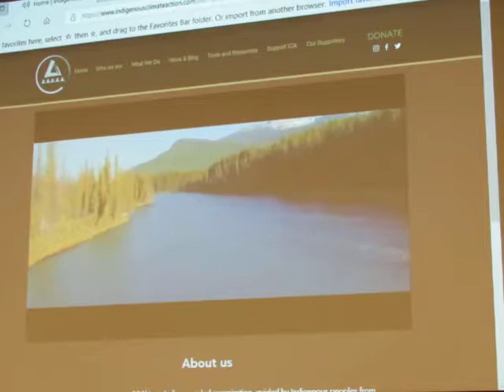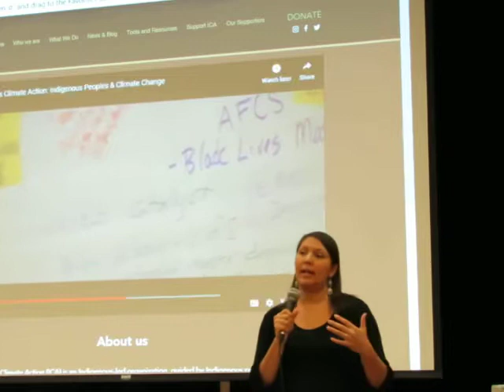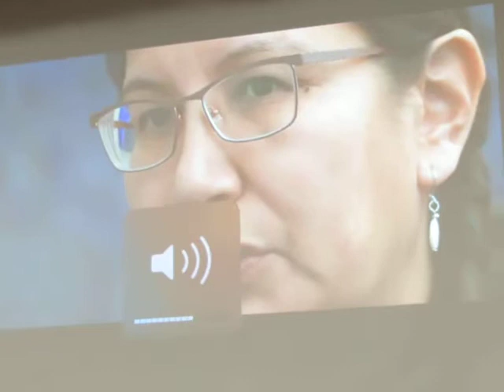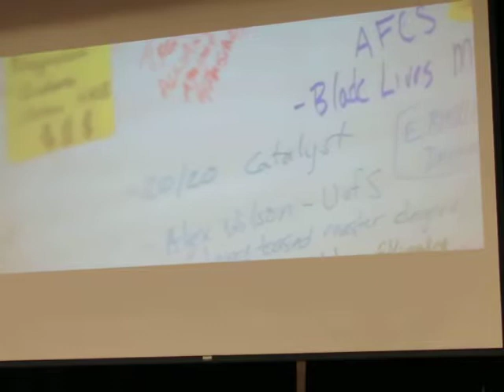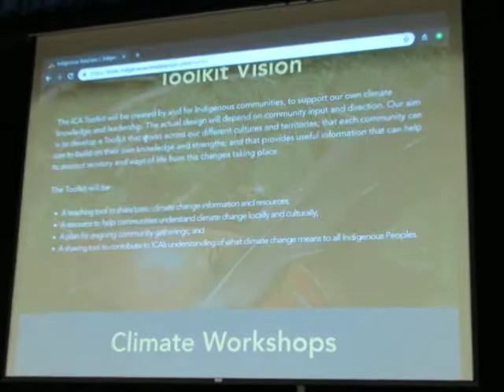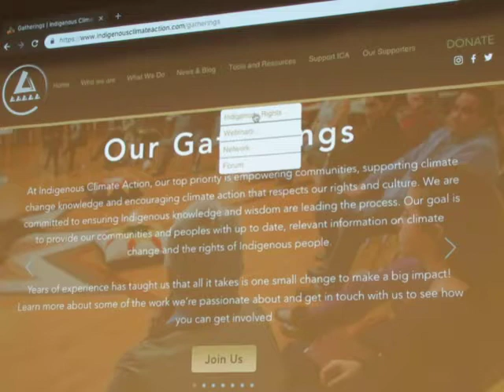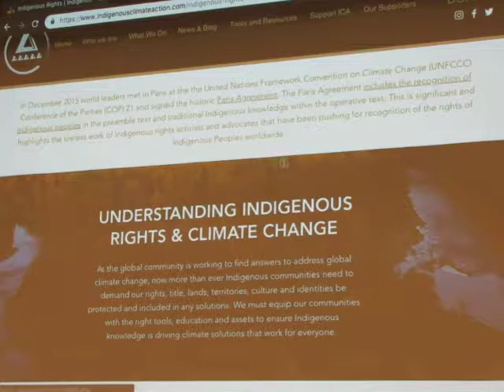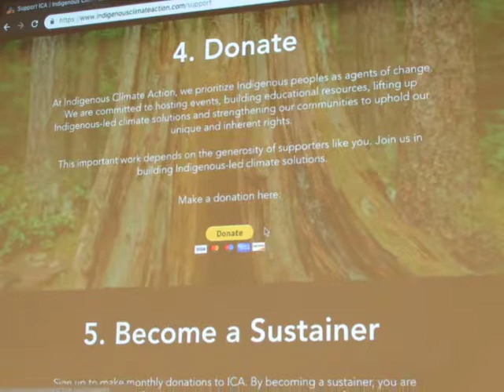Just Transition 9259